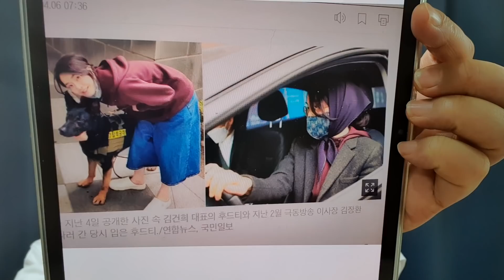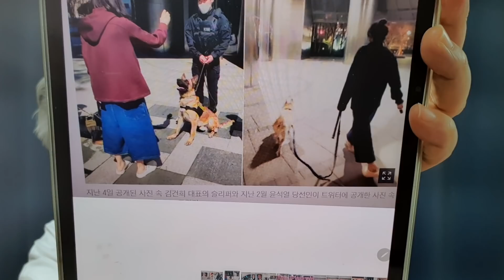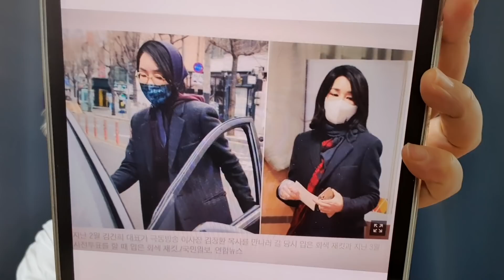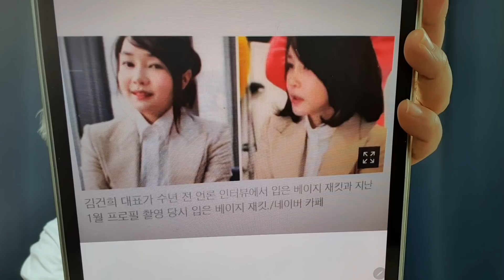그때도 입은 그 후드티, 그 슬리퍼…김건희식 ‘돌려입기 패션’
김정숙의 호화 사치에 대비되는 김건희의 돌려입기 패션, 오래된 옷을 바꿔서 입지만 산뜻